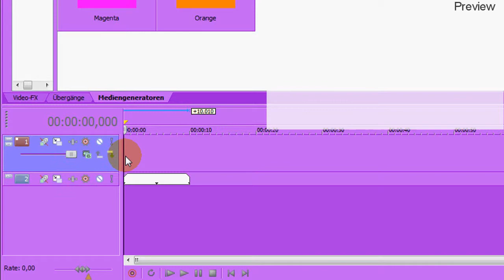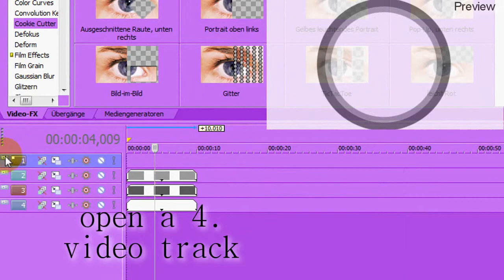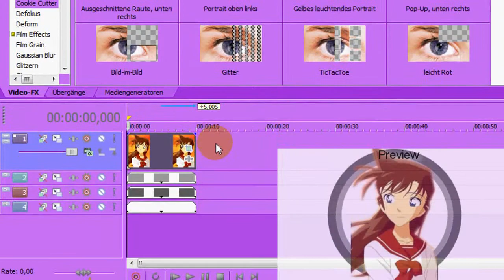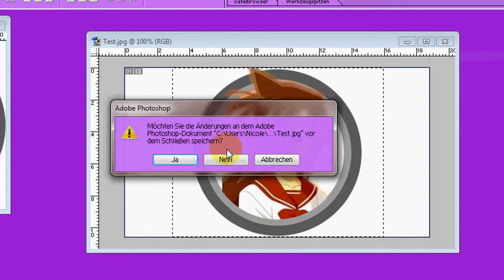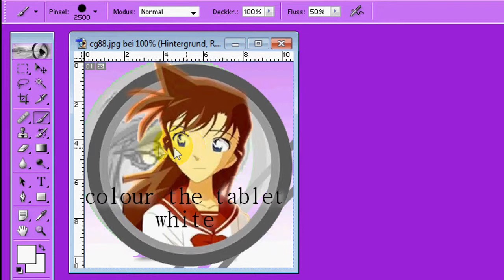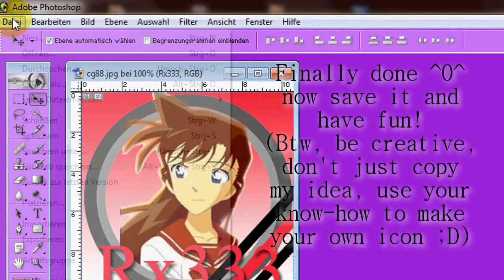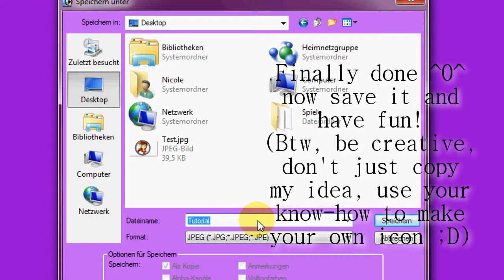Tutorial - How to make an Icon with circles and stripes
Songs (both pitched):
-Maybe - Sick Puppies
-Peacock - Katy Parry
Programm to recorde desctop: CamStudio
Info: Every info in the viddi, sry if some definitions are wrong =( I just translated my german Vegas
Info: I made this 'cause a friend asked me ;P maybe it helps you to make an Icon you'd like

Why is your Vegas purple?